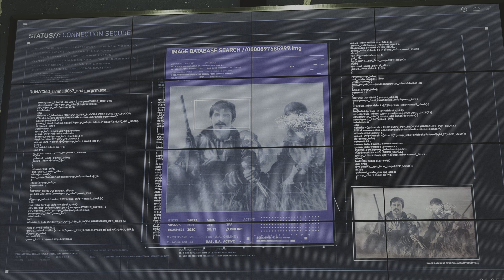SPIDER-MAN 2 | TARGET IDENTIFIED / PHOTO HELP / REMEMBER / GRAND FINAL / ROOM FOR THE FUTURE (PS5)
SIDE MISSIONS ONLY

Marvel's Spider-Man 2 is an action-adventure video game based on the Marvel Comics character of the same name, developed by Insomniac Games and published by Sony Interactive Entertainment. Marvel's Spider-Man 2 will explore different locations within New York City besides outer Manhattan, such as Queens, Brooklyn, and Coney Island. Both Peter Parker and Miles Morales are playable as Spider-Men, with a different set of abilities: Peter Parker can use two different suit powers between Iron Arms and Symbiotes to gives him abilities that greatly improve his combat prowess and ability to defeat multiple goons at once, while Miles Morales has his unique abilities such as Camouflage invisibility and his venom-blast.